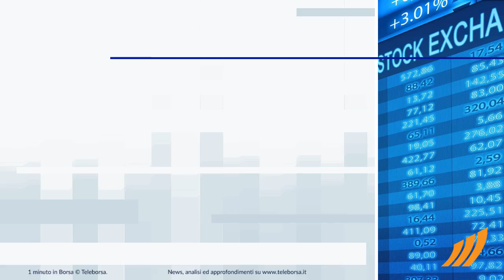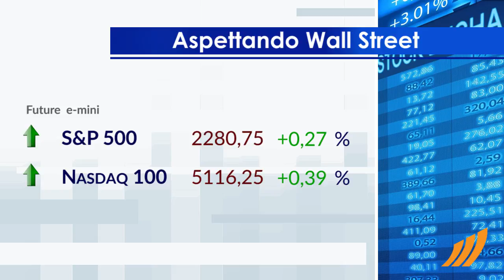1 minuto in Borsa 25 gennaio 2017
Il bilancio è positivo per i listini azionari europei. Giornata moderatamente rialzista anche per Piazza Affari.
In cima alla classifica dei titoli più importanti di Milano, troviamo Unicredit, Saipem e Buzzi Unicem. Le più forti vendite, invece, si manifestano su Yoox, in calo di 5 punti.
Il Petrolio perde lo 0,92% e continua a trattare a 52,69 dollari per barile.
Tra i dati macroeconomici rilevanti, peggiorano le condizioni economiche in Germania, mentre gli ordini e il fatturato dell’industria italiana sono in deciso aumento nel mese di novembre. Nel pomeriggio sono attese le scorte di petrolio e l’indice sui prezzi delle case dagli USA.
Attesa una partenza positiva per la Borsa di New York. In particolare, il future sull'S&P-500 si muove in frazionale rialzo, in sintonia con il derivato sui titoli tecnologici USA che scambia a 5.116,25 punti.